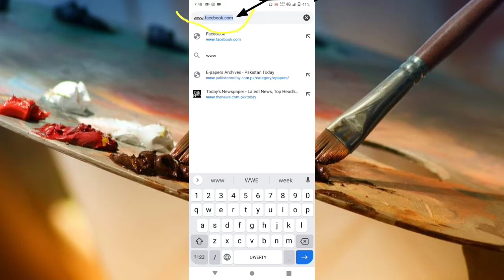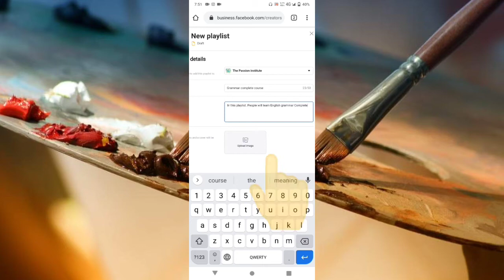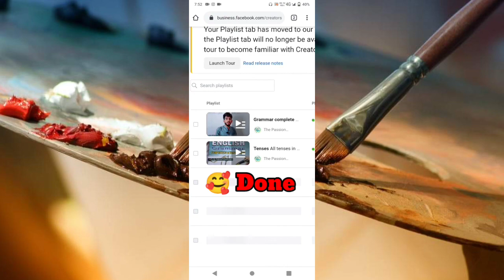How to make playlist in Facebook in mobile?|| Tech Passion|| Make playlists in 2 minutes in Facebook